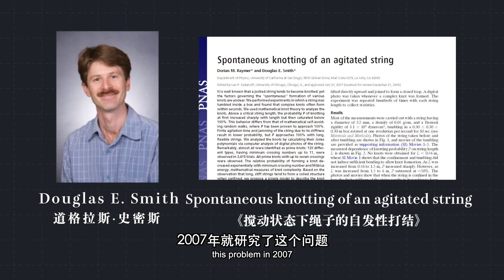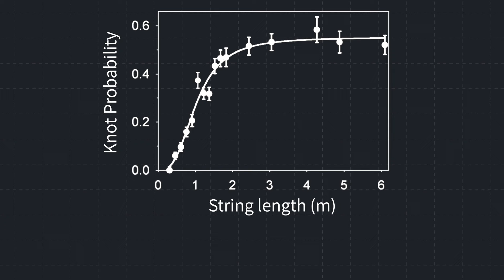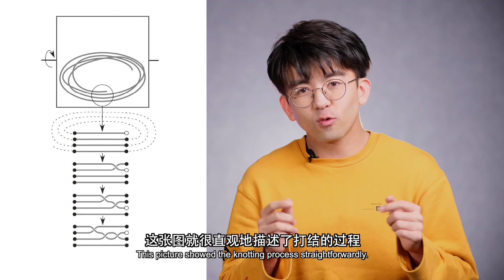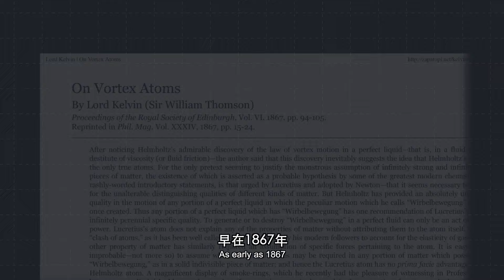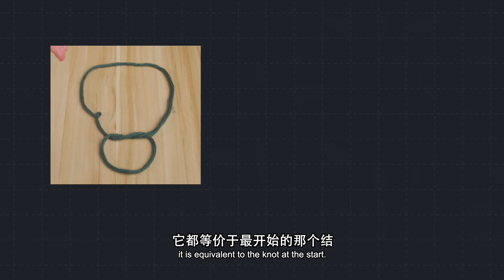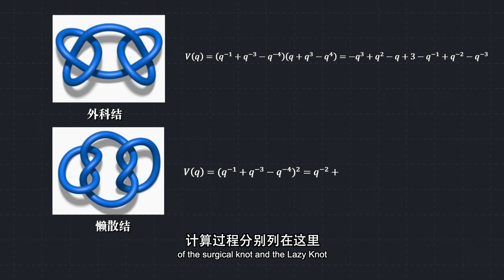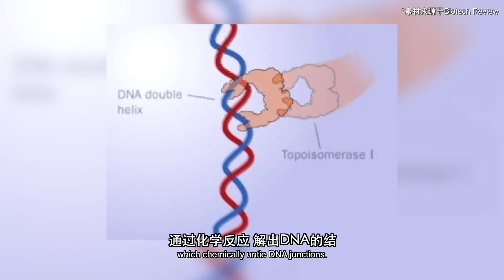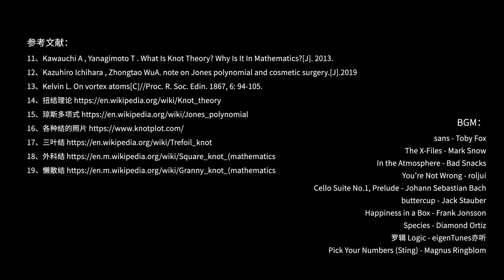我给出了耳机不打结的完美方法！鸡 爷 结 ！ |毕导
你的耳机为什么总会奇异地打结，但你的数据线、电源线却不会打结！今天就让我给来给你们讲讲耳机拓扑学！
不过反正你们上次都猜出来这期的选题啦，简介写啥也不重要啦！
这期视频做得非常不容易，希望大家多多三连啊！